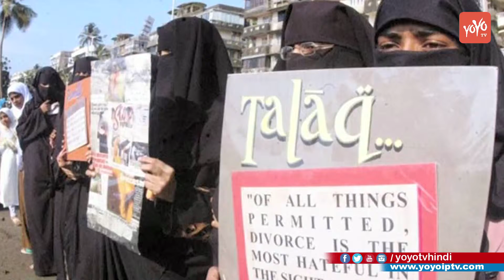ट्रिपल तालेक पर निर्णय || Decision On Triple Talaq In India| YOYO TV Hindi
Decision On Triple Talaq In India

In a major victory & relief for Muslim women, the Supreme Court has declared 'Triple Talaq' to be unconstitutional. The verdict deals a massive blow to the validity of the triple talaq.

सर्वोच्च न्यायालय ने विवादवाद के इस्लामिक अभ्यास पर प्रतिबन्ध जाना दिये है जो पुरुष को अपैनी तालाक छोडने के लिए किशोर बार "तालाक" (तालक) लेखक तोरंत अनुपमता है।